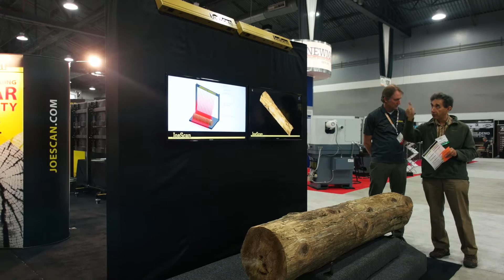JoeScan at the Timber Processing and Energy Expo 2016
See JoeScan's booth, including the new JS-25 X6B high-density carriage scanner, at the Timber Processing and Energy Expo 2016.

JoeScan makes 3-D laser scanners for the sawmill industry.
Our reliable, easy-to-use hardware provide sawmills with dependable scanning for bucking, carriages, sharp-chains, gangs, edgers, planers and more.